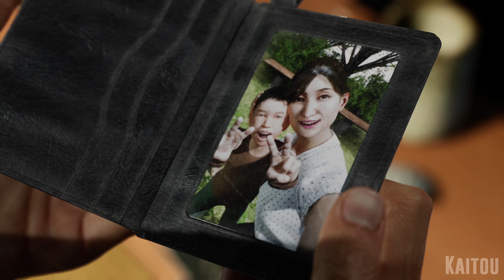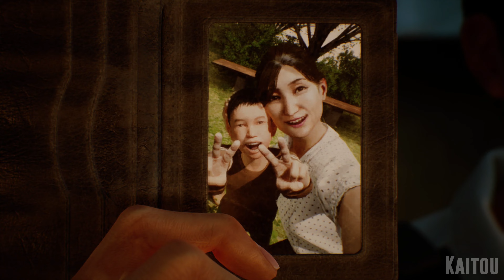Akito Meets Rinko For the First Time & KK Gets Rescued (Japanese) | Ghostwire: Tokyo ゴーストワイヤー：東京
Ghostwire: Tokyo is an upcoming action-adventure video game developed by Tango Gameworks and published by Bethesda Softworks. The game is set to be released worldwide on March 25, 2022 as a one-year timed exclusive for PlayStation 5 and Microsoft Windows.

Nearly all of Tokyo's citizens have vanished mysteriously, and otherworldly spirits (known as Visitors) have invaded the city. Akito, the game's protagonist, is possessed by a spirit detective named KK, who, while having his own agenda, grants him supernatural powers. As Akito combats the spirits haunting the city, he encounters a group wearing Hannya masks who may unveil the mystery behind the strange events in Tokyo.